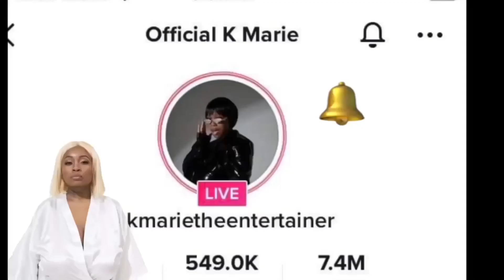What Are Your Plans?